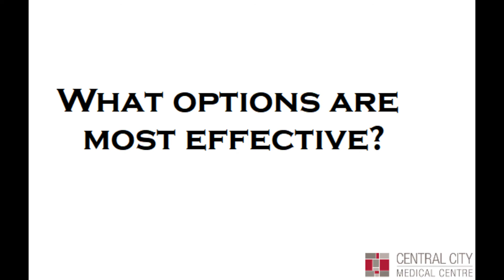Contraception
CCMC's, Dr Georgia Frew, talks about contraception - when to consult your GP, who you should attend with, contraception options, effectiveness, side effects and a few myths.